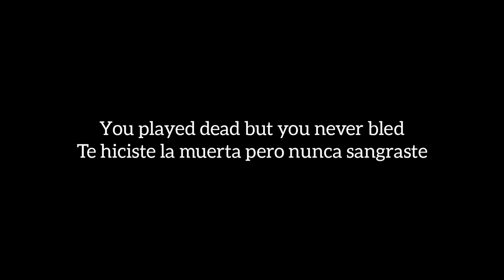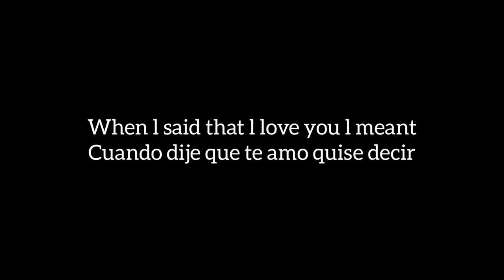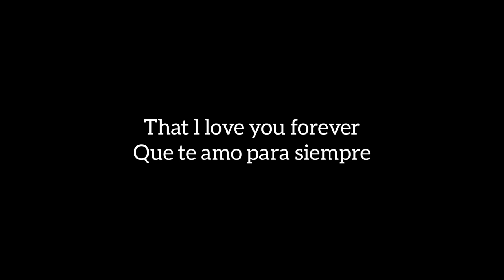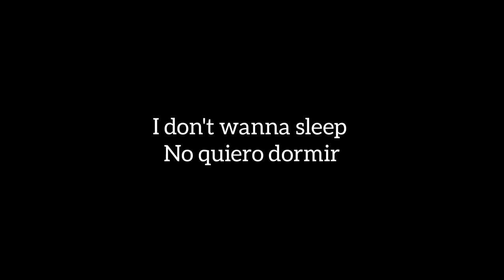Keep On Loving You - Reo Speedwagon letra lyrics subtitulado español ingles HQ remix